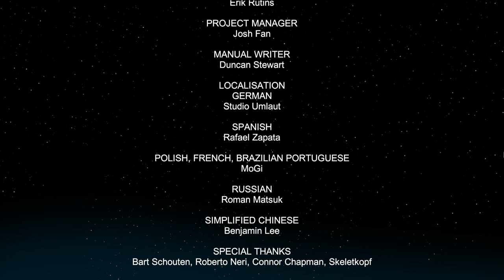Starship Troopers - Terran Command [19] Operation Guillotine Gameplay Walkthrough [PC 60FPS] [END]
Difficulty : Brutal.